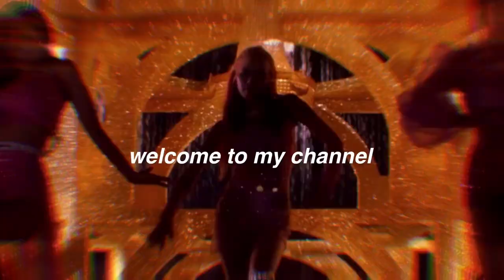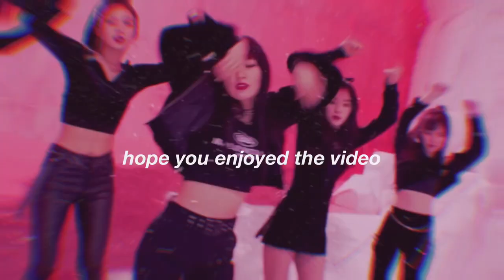top 3 eras by the big 3 ggs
hello everyone🎀

💒intro ; aiiyl instrumental - blackpink
💒outro ; bad boy instrumental - red velvet